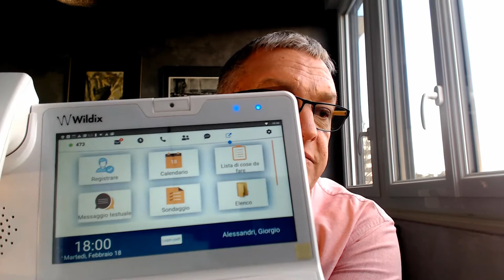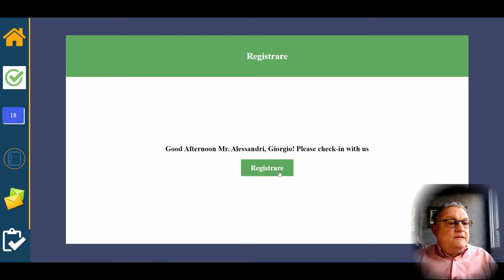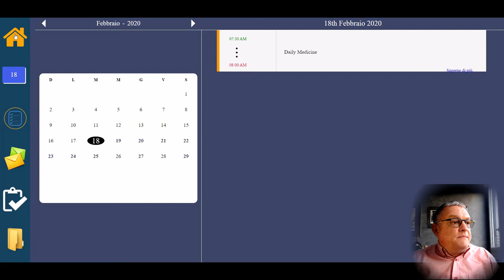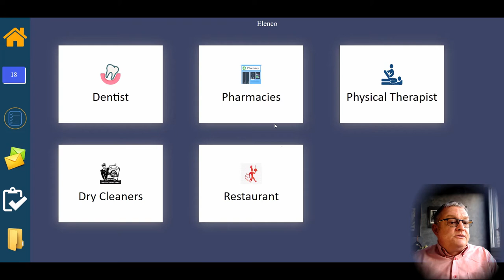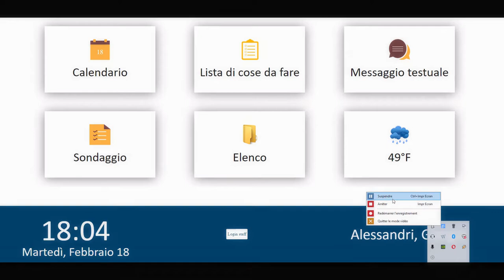BridgeTree DCC & Wildix - Esperienza Utente Recettori di Attenzione (Italiano)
Esperienza utente BridgeTree DCC & Wildix.

Check in
Calendario
Messaggi
Sondaggi
Elenco
Altre Apps

Lascia i tuoi commenti qui sotto, risponderò.